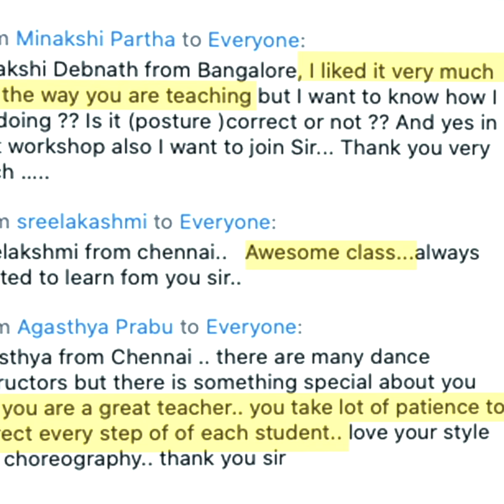Online Dance Experience by TheSwingers Dance Inc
We are live to make you feel alive. Join our house party through online Dance & Fitness short term & long term courses for kids,Teens ,Adults ,Matured adults & Dancers. All classes are twice a week 1Hrs each.With best of Faculty's, Syllabus , Easy to follow & Tutorial videos to Practice " Never Let a good crisis go waste” Join us this week ,The Swingers Dance Inc